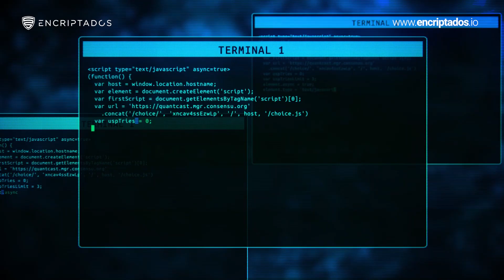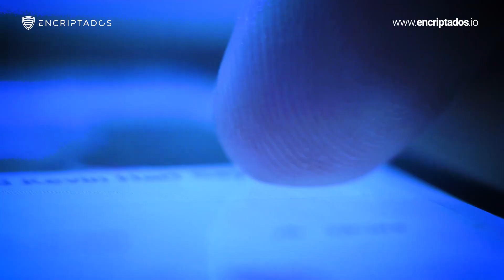Ciberseguridad para principiantes 🌐 : cómo proteger tus datos personales sin ser un experto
Proteger nuestros datos personales es fundamental para evitar caer en manos de ciberdelincuentes 👾. Aunque no seamos expertos en informática, existen medidas sencillas que podemos tomar para mantener nuestros datos seguros en línea. 🌐